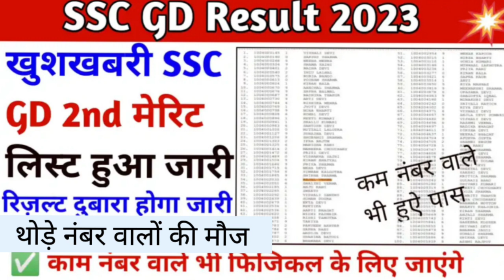लो आ गयी SSC GD Result 2nd List🥳 l SSC GD Cut Off कितना गया | Category Wise ll SSC GD Final Cut off